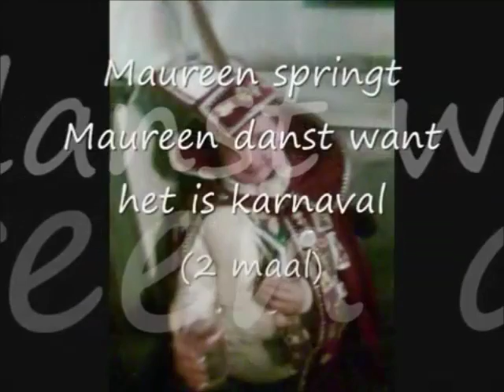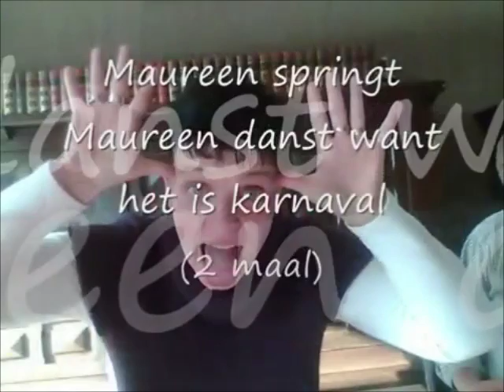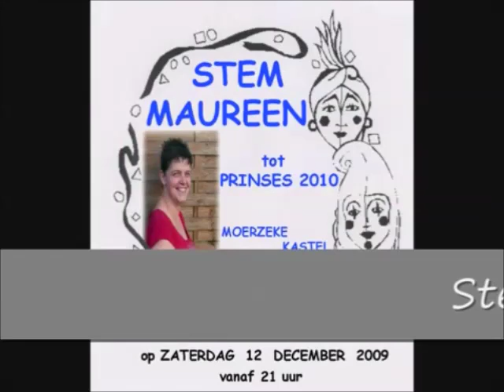RADIO BMLKLK - Kandidaat Prinses Carnaval 2009 (Moes en Kastel) - Maureen